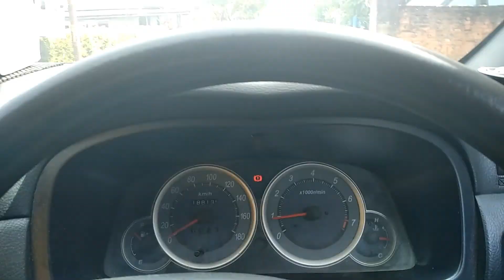Perjalanan||Balik Kampung Mudik ke Kampung Halaman Hari Raya Idul Fitri 1443 H#bengkalis#bantan